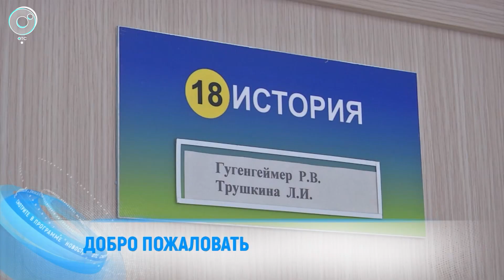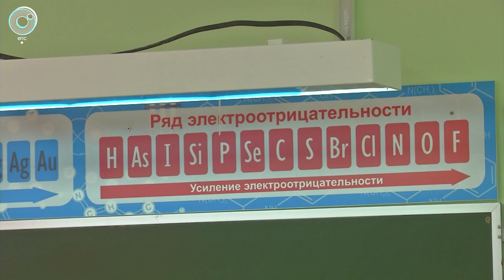От аварийного состояния к современным стандартам. Как восстановили старую школу в селе Безменово?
Двадцать пять школ отремонтируют в Новосибирской области в течение четырёх лет. В списке – образовательные учреждения, которые находятся в Новосибирске, а также в крупных населённых пунктах региона. Одно из них – в посёлке Безменово Черепановского района – сдали в эксплуатацию накануне.